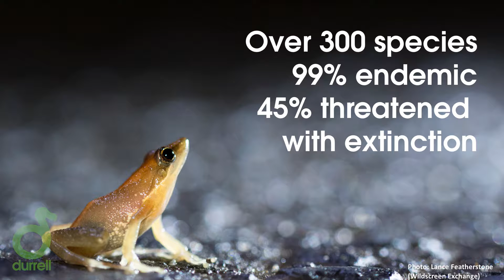The Durrell London Lecture 2016 – Jeff Dawson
Jeff Dawson
Information: Our 2016 London Lecture focussed on our Saving Amphibians From Extinction (SAFE) programme Here, Jeff Dawson, Durrell’s Amphibian Programme Manager, tells us all about Durrell’s work to build SAFE guards in Madagascar.